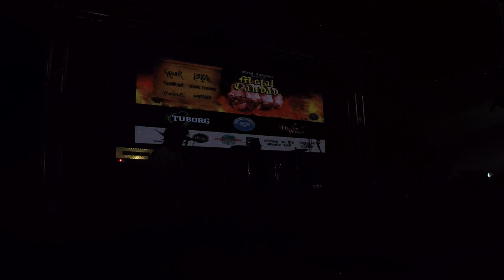WARGAZE @ Metal Tandav - Purple Haze (Video 2)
WARGAZE  Live @ Metal Tandav - Purple Haze